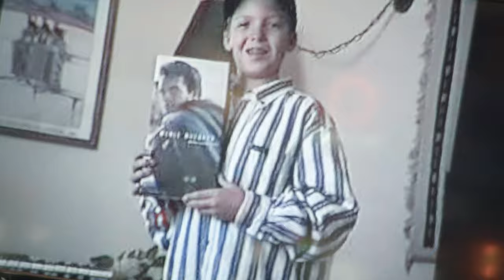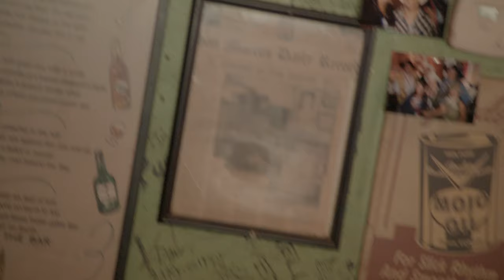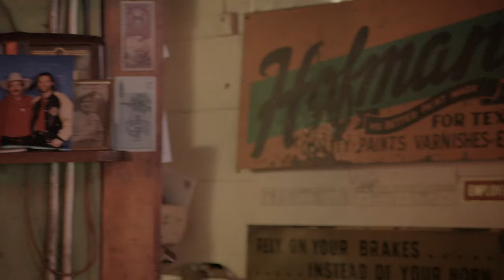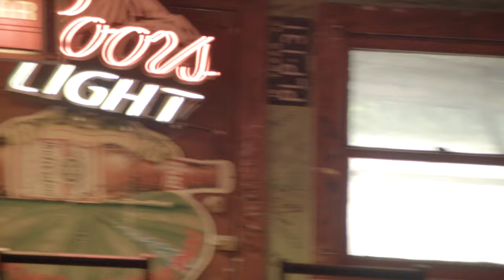Mike and the Moonpies - Mockingbird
Music video by Mike and the Moonpies performing Mockingbird.